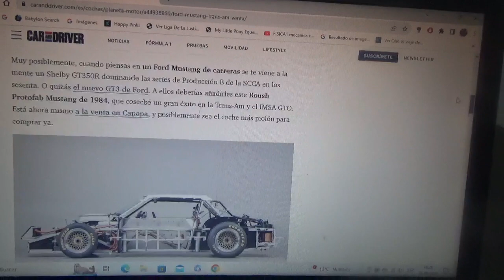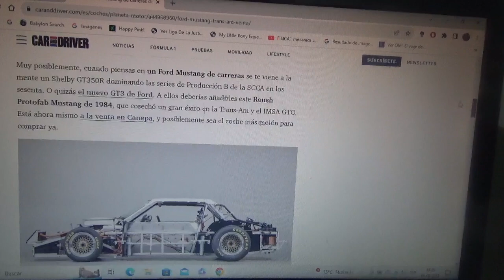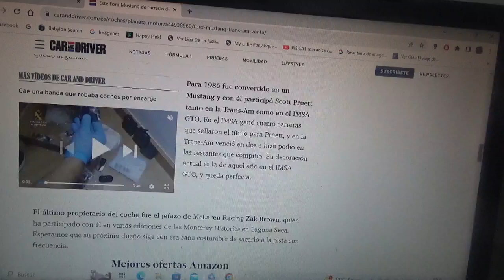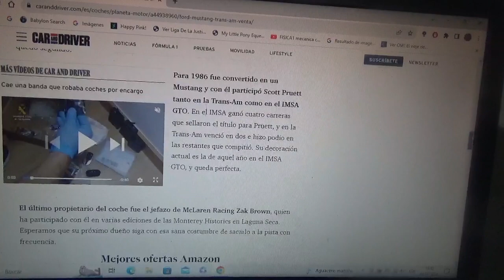En venta este extremo Ford Mustang de competición de los 1980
Este coche de carreras de la década de los 1980 participó en categorías como la antigua Trans Am o la IMSA GTO de Estados Unidos y ahora se encuentra a la venta fue pilotado por leyendas como Willy T Ribbs o Scott Pruett